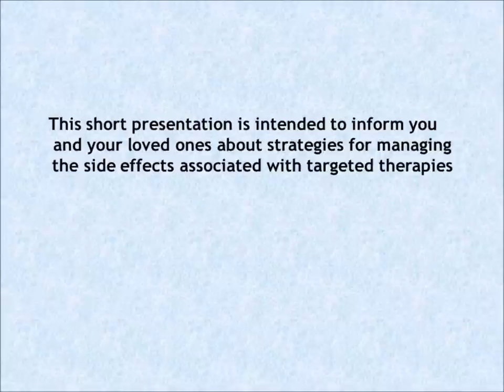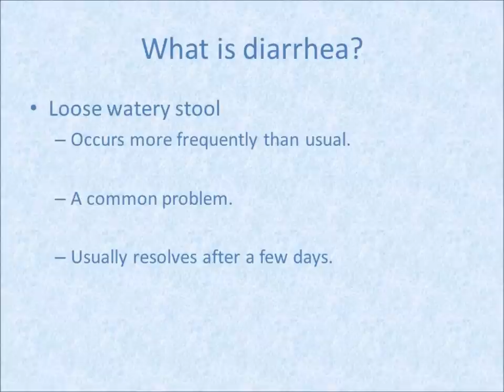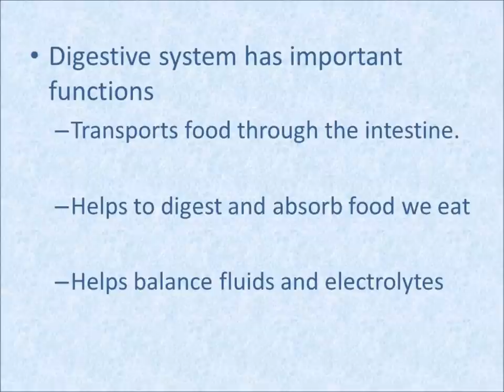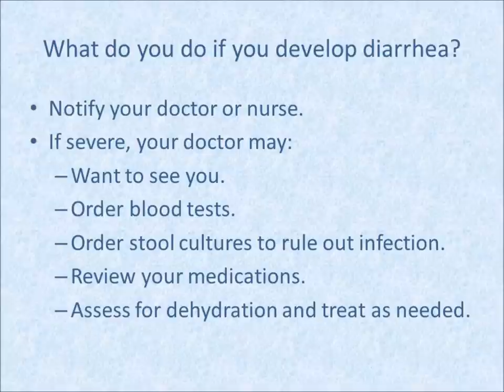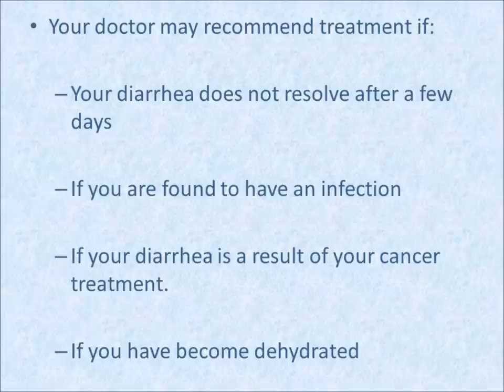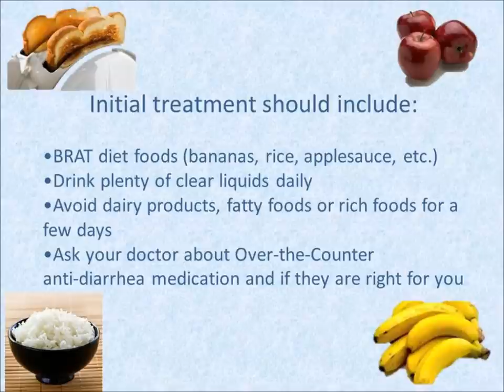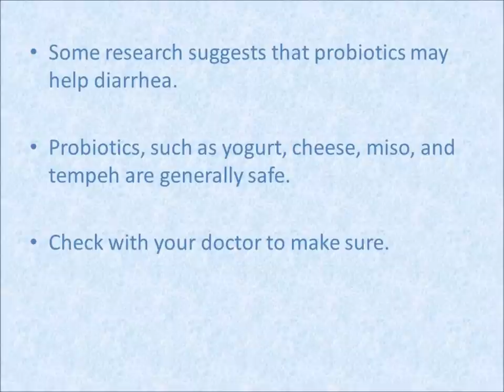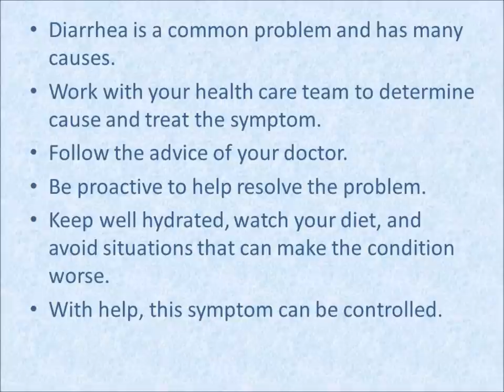Managing Diarrhea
Managing the side-effect,diarrhea, caused by anti-cancer treatments